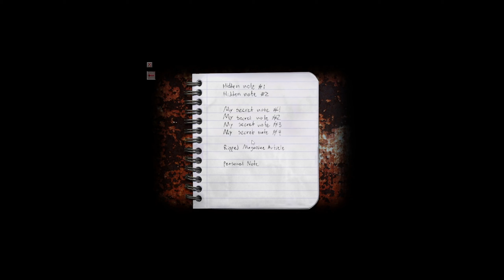Cry of Fear (Part 2) | Dead Puppeteers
Today I play Cry of Fear.